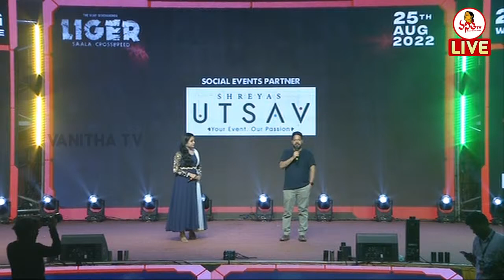ఛార్మితో కలిసి వచ్చిన పూరీ, అలీ | Liger Fandom Tour | Vijay Deverakonda | Ananya Panday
LIVE: Liger Fandom Tour @ Warangal | Vijay Deverakonda | Ananya Panday | Puri Jagannadh | Vanitha TV